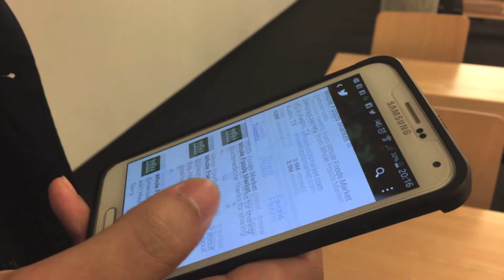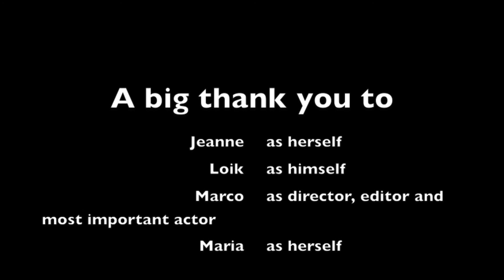Wholefoods Social media marketing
This presentation gives a superificial analysis of Wholefoods corporation's social media marketing strategy.